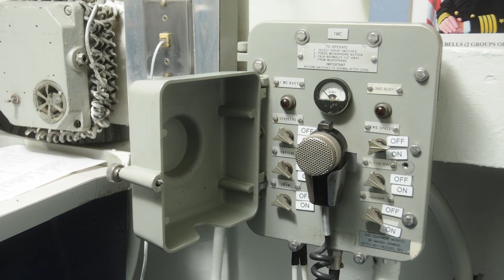Sailor Stands The Watch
A look at a sailor as he stands Petty Officer of the Watch aboard USS Nimitz (CVN 68) along with comments from him, February 4, 2013.

U.S. Navy video by Seaman Alexander Ventura

USA Patriotism!